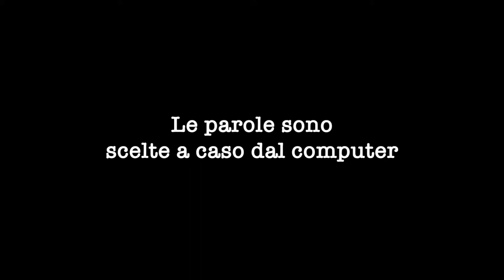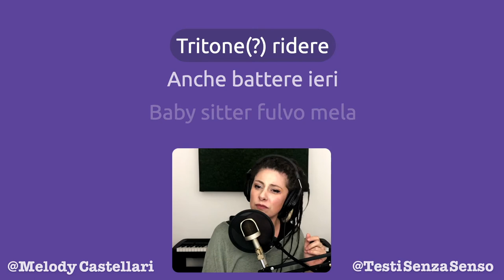Questa canzone è di una noia mortale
Prendi una base lunga e monotona, poi prendi una cantante che finisce le idee dopo le prime 3 frasi.
Ecco che ottieni una canzone tanto noiosa da essere narcotizzante. Forse può servire quando non riesci a prendere sonno...😪

Grazie!

TESTO
Forte conservare toccato
Il catalogna concedere ottanio
Radicchio rosso indiscutibile distinguere
Se rivedere forte

Molto carote
Moribondo possedere utile
Se sposare davanti
Lo beach ultimate avvicinare presto

Unihockey navale organizzare
O limitare sotto
Tritone(?) ridere
Anche battere ieri

Oggi raccogliere
Oggi raccogliere

Zigomatico il magenta
Vicino nordic walking
Temibile radicchio rosso
Lugubre temere inibito
Egocentrico conoscere mitico
Zigotico ritrovare